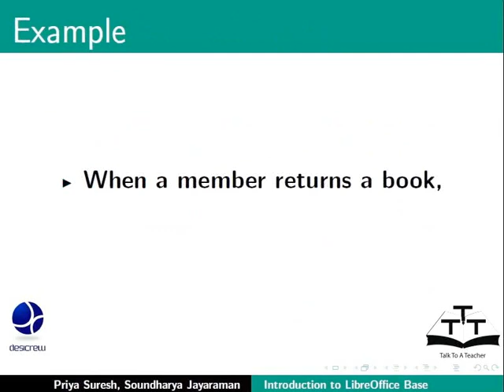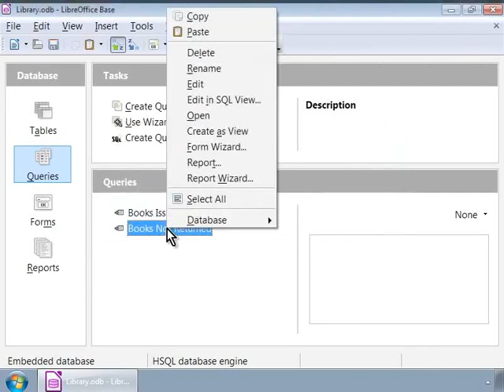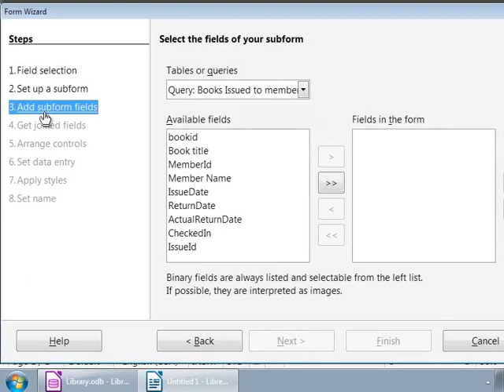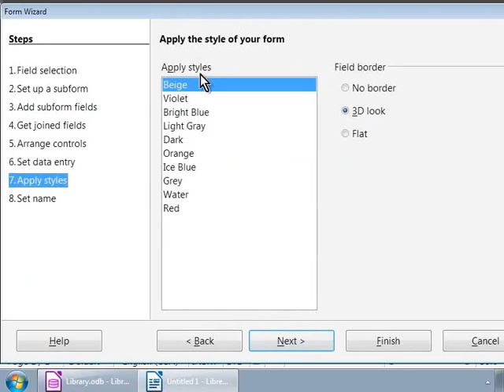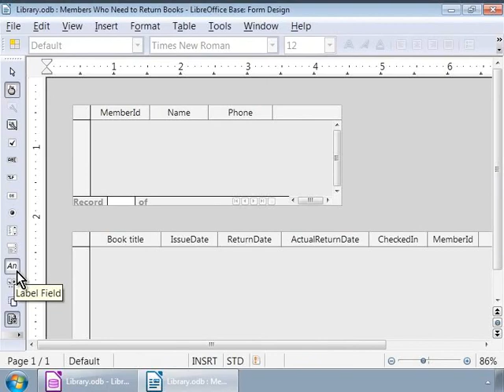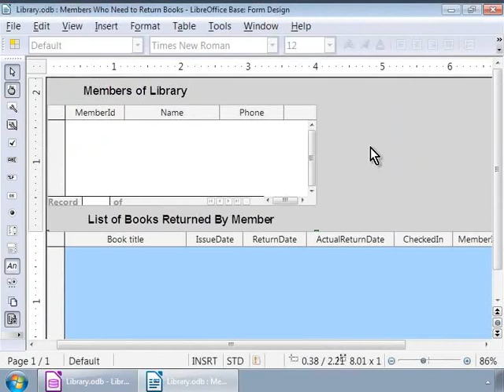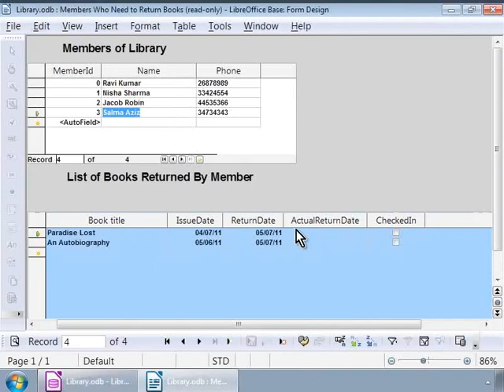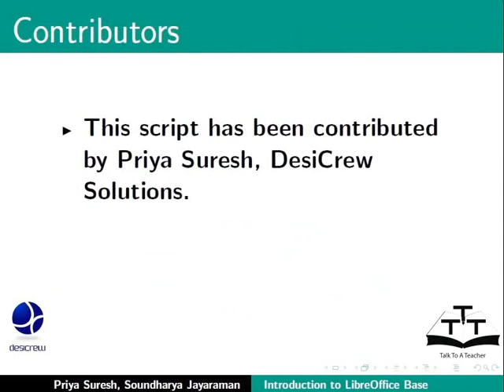Create Subforms - Gujarati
Create Subforms